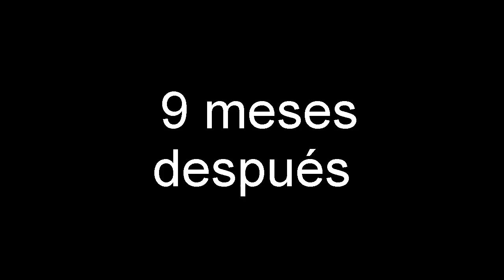Los Sims 2 - Los Primeros en Los Sims 2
Hey... Muy Buena a todo, Aquí les traigo un Vídeo de Los Sims 2, Veremos como empezamos desde Cero y como se esfuerza esta Familia al Alcanzar lo que quieren ser en la Vida. Ser Felices. (Eso espero). AVISO: (Si algunas veces digo Cosas de mal gusto, deben saber que No Son en serio, este Video se hizo con el fin de Entretener,  "vaya pésima forma de entretener", Lo se, pero no todos empezamos en Youtube sabiendo como hacerlo bien).